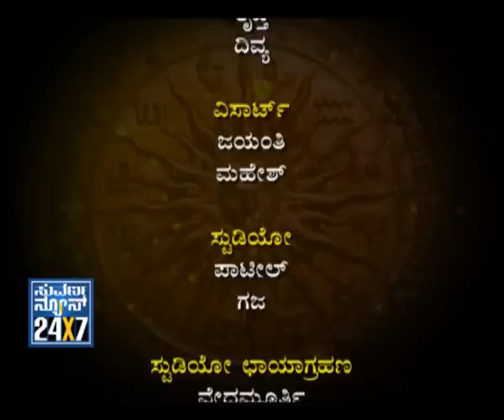santhosh suthra - 07 April 12 - SEG_3 - SUVARNA NEWS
- 07 April 2012 - santhosh suthra - 25 March 12